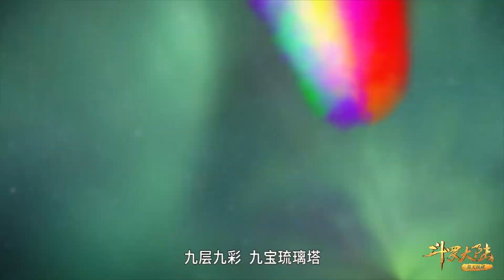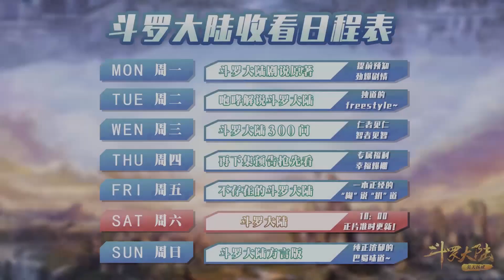斗罗速看：遇偷袭霸王龙发飙！全员开武魂迎战，唐三发威猎杀时刻！最不怕的就是群战！【斗罗大陆 Soul Land】